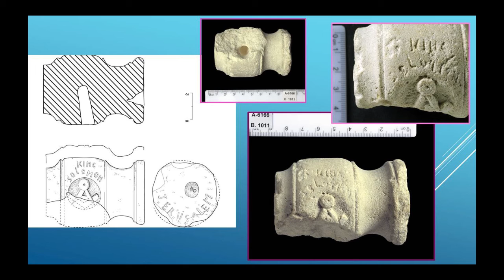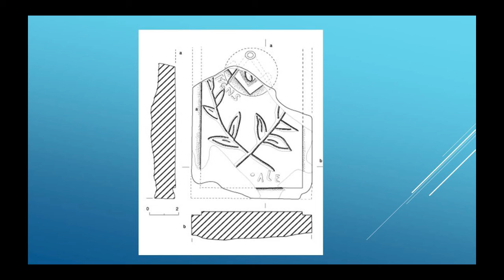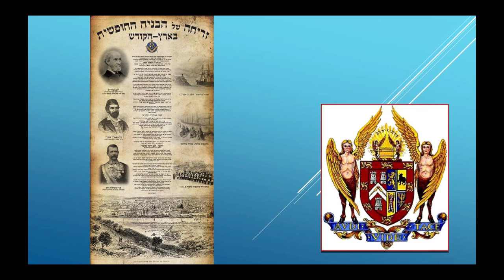'עמיתים לטיולים' -כנס צדקיהו-דן דורון 'מסדר הבונים החופשיים'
דן דורון 'מסדר הבונים החופשיים' - על הקשר בין המערה והבונים החופשיים.
בהרצאה אסקור את מוצאם של הבונים החופשים ואעמוד על הקשר עם מקדש שלמה ומערת צדקיהו.
מסדר הבונים החופשים קם באנגליה בתחילת המאה ה-18. תחילתו בלשכות של בנאי-האבן מימי-הביניים והמשכו בהצטרפות אנשים משכילים מכל שכבות החברה, החל בשנת 1600; ככל הנראה זה היה חלק מתנועת הקלובים האנגלים.
הבנייה החופשית מגדירה עצמה כתורת-מוסר ושואפת לאגד אנשים לפי עקרונותיה, בלי הבדל דת, גזע ואמונה. אעמוד בקצרה על המיתוס המרכזי של המסדר, שהוא "סיפור הבריאה" של הבנאות, הן המעשית והן הסימבולית. כן נבחן את השימוש האינטנסיבי בסמלים בשיטה החינוכית המיוחדת שלנו.
היות והאתוס המרכזי קשור במקדש שלמה, ירושלים הייתה ונשארה יעד תיירותי לבונים חופשים מכל העולם. מערת צדקיהו מושכת היות והיא מכונה בלע"ז גם כמחצבות המלך שלמה.